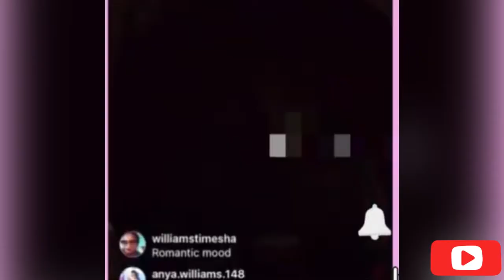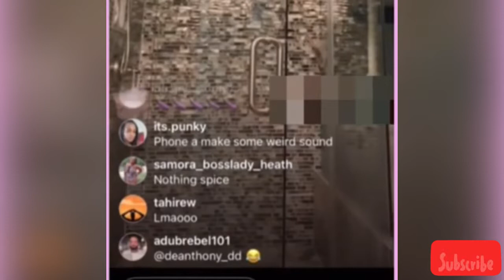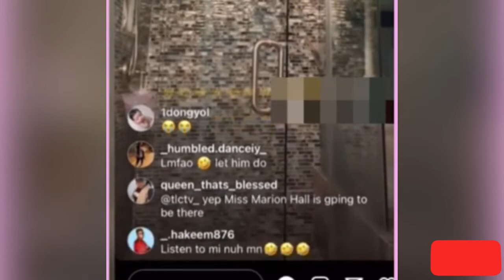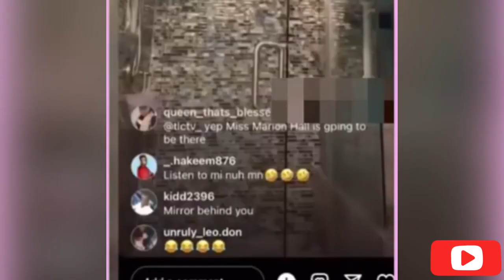got exposed she also explains why she and the hot rass left